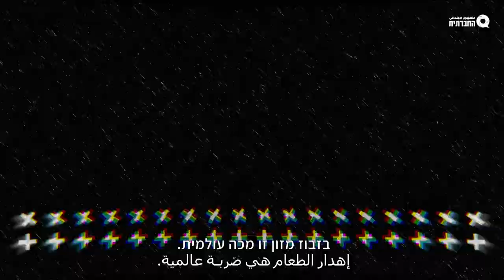בזבוז מזון | שפתון רדיקלי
מתי אכלת בפעם האחרונה תפוח כתום? ואבטיח? לא... לא הצבע כתום (ORANGEׂׂ) אלא אוכל מוכתם. כזה עם עם כתמים. כולנו זורקות וזורקים אוכל בלי לשים לב בכלל. לפעמים כי קנינו כמות גדולה מידי, לפעמים כי הוא לא יפה לנו בעיניים, ולפעמים סתם כי אין לנו משהו אחר לעשות. אבל לסתמיות הזו יש מחיר. כמויות האוכל שנזרק היו יכולות להאכיל את כל הפיות הרעבים בעולם, לחסוך משאבים וכסף, ולהאט את התחממות כדור הארץ. כן גם למה שנכנס או לא נכנס לפה שלנו יש השפעה על משבר האקלים. אוכל רקוב פולט גז חממה שמאיץ את ההתחממות הגלובאלית.
שפתוןרדיקלי הפעם נגד בזבוז מזון